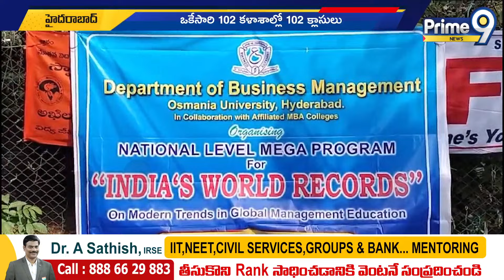రికార్డ్ కోసం సెమినార్ | Osmania University, Hyderabad | Prime9 News